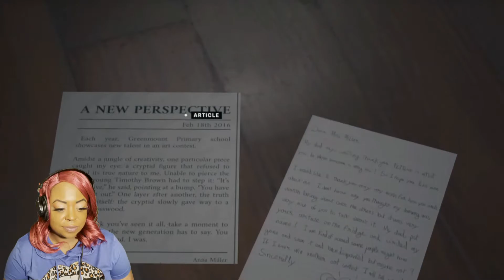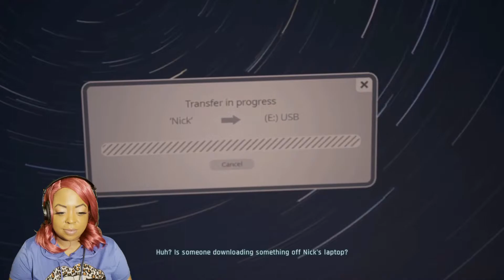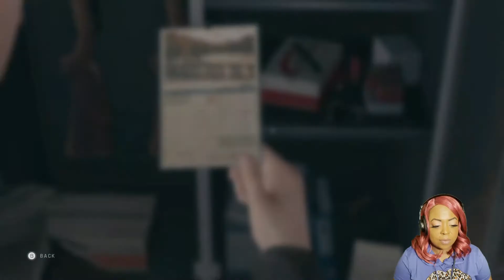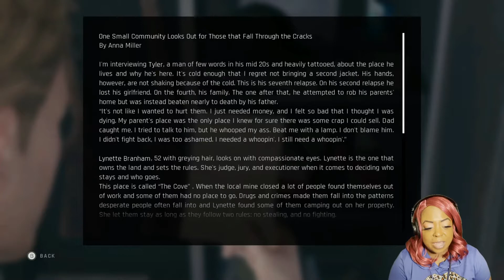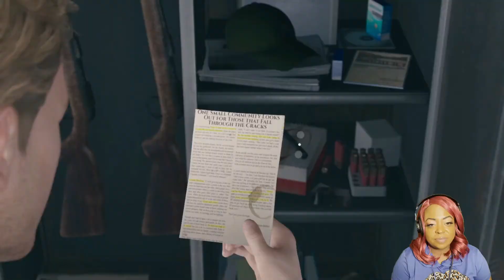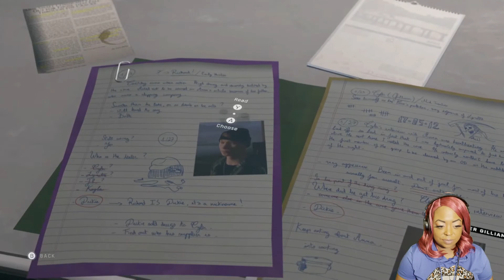I KNEW SOMETHING WASN'T RIGHT! | TWIN MIRROR GAME PLAY WALK THROUGH PART 4 ASHLEY BE GAMIN'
THE PLOT THICKENS in this episode of TWIN MIRROR!

GET COZY and LET'S PLAY